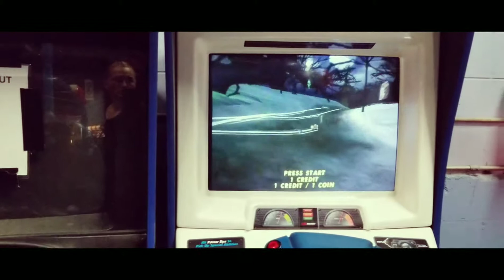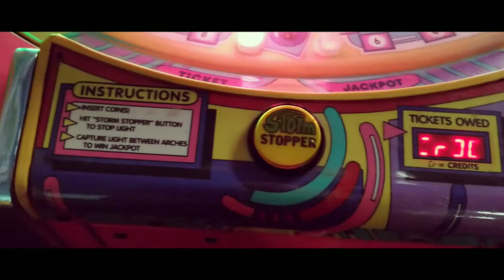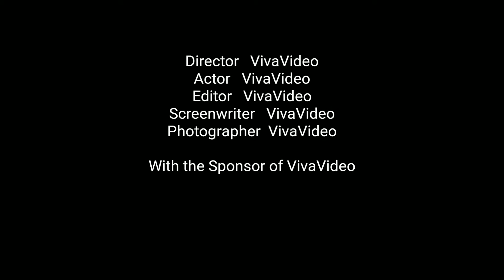Ігровий центр. Плей тайм. Неділя.Feb.24.2019